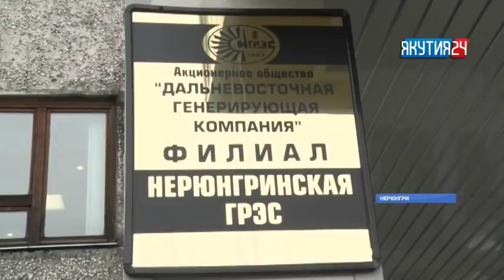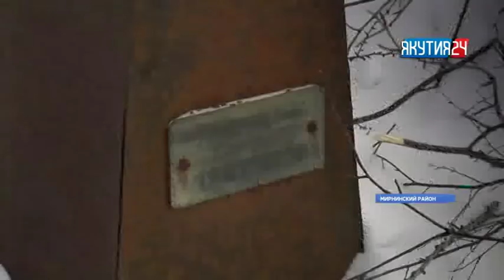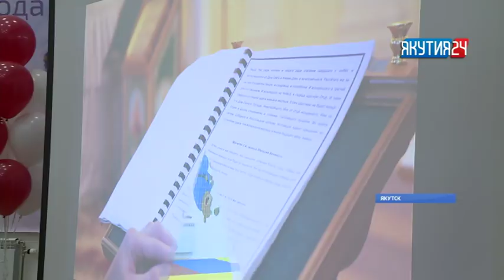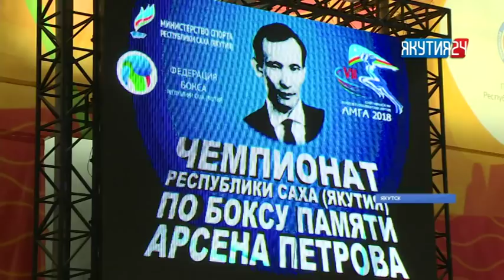Информационная программа «Якутия 24». Выпуск 26.03.2018 в 13:00